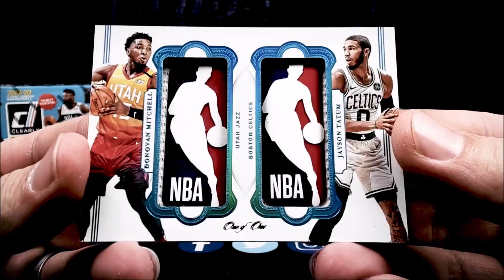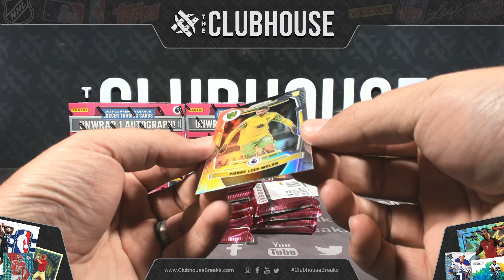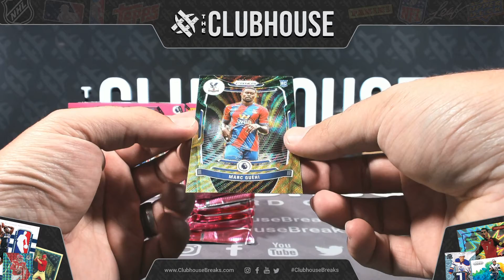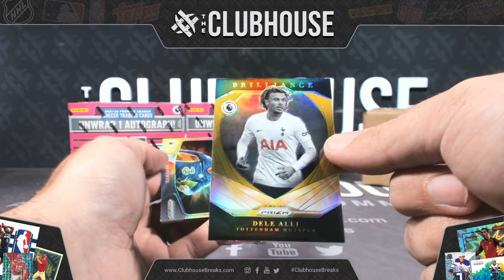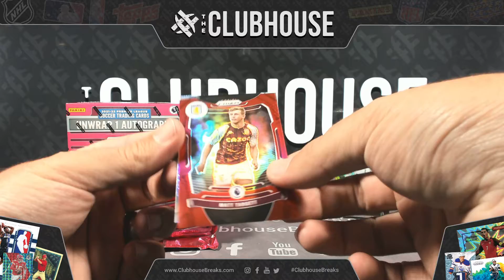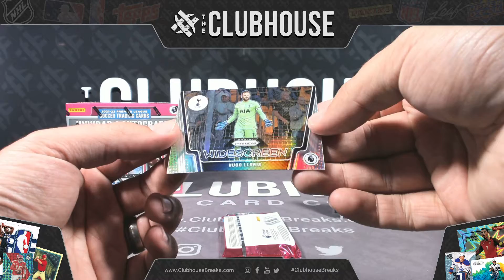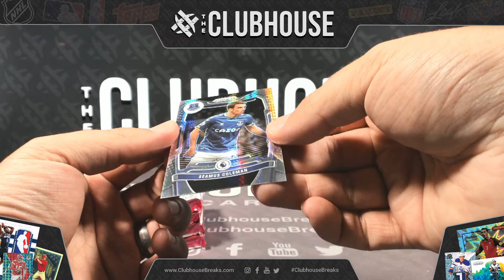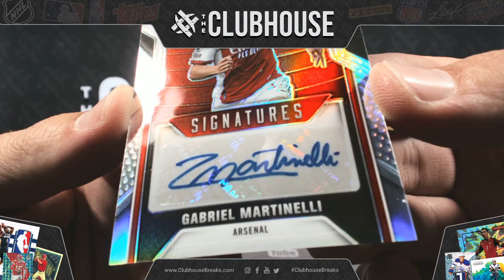2021 Panini Prizm EPL Soccer 1/4 Case PICK YOUR PRICE Group Break #7764